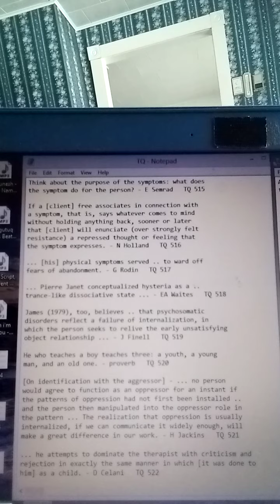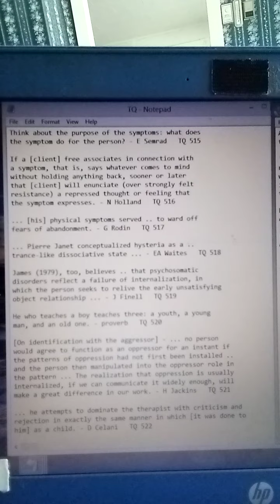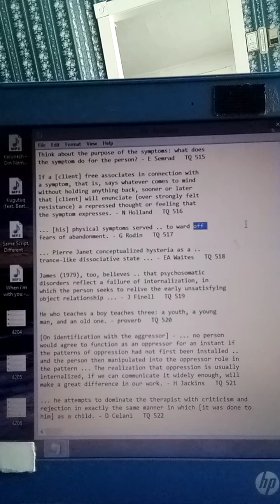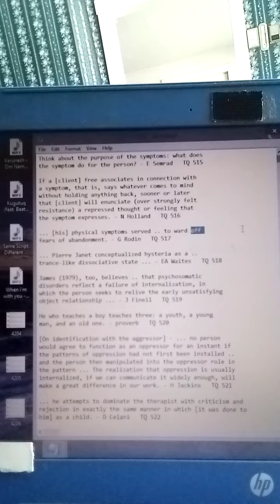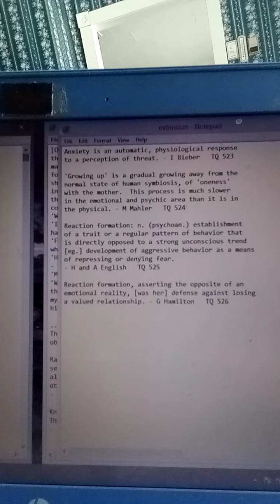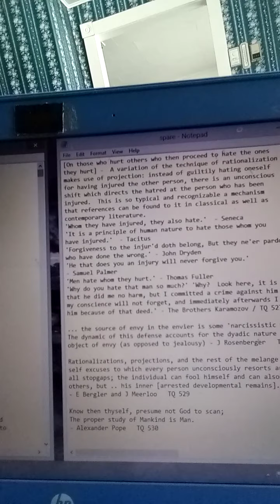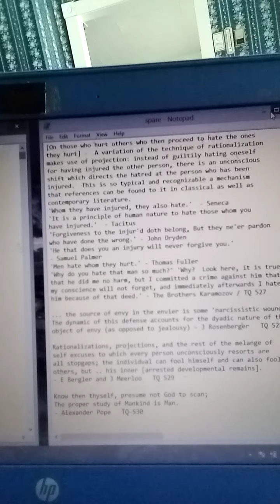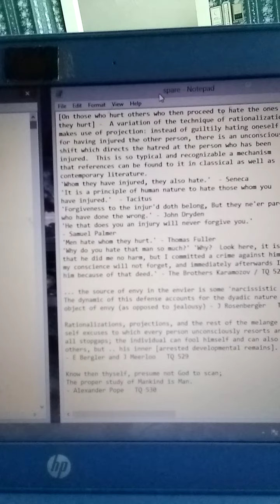TQ 515 - 530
Think about the purpose of the symptoms: what does the symptom do for the person? - E Semrad   TQ 515

If a [client] free associates in connection with a symptom, that is, says whatever comes to mind without holding anything back, sooner or later that [client] will enunciate (over strongly felt resistance) a repressed thought or feeling that the symptom expresses. - N Holland   TQ 516

... [his] physical symptoms served .. to ward off fears of abandonment. - G Rodin   TQ 517

... Pierre Janet conceptualized hysteria as a .. trance-like dissociative state ... - EA Waites   TQ 518

James (1979), too, believes .. that psychosomatic disorders reflect a failure of internalization, in which the person seeks to relive the early unsatisfying object relationship ... - J Finell   TQ 519

He who teaches a boy teaches three: a youth, a young man, and an old one. - proverb   TQ 520

[On identification with the aggressor] - ... no person would agree to function as an oppressor for an instant if the patterns of oppression had not first been installed .. and the person then manipulated into the oppressor role in the pattern ... The realization that oppression is usually internalized, if we can communicate it widely enough, will make a great difference in our work. - H Jackins   TQ 521

... he attempts to dominate the therapist with criticism and rejection in exactly the same manner in which [it was done to him] as a child. - D Celani   TQ 522

Anxiety is an automatic, physiological response to a perception of threat. - I Bieber   TQ 523

'Growing up' is a gradual growing away from the normal state of human symbiosis, of 'oneness' with the mother.  This process is much slower in the emotional and psychic area than it is in the physical. - M Mahler   TQ 524

Reaction formation: n. (psychoan.) establishment of a trait or a regular pattern of behavior that is directly opposed to a strong unconscious trend [eg.] development of aggressive behavior as a means of repressing or denying fear. - H and A English   TQ 525

Reaction formation, asserting the opposite of an emotional reality, [was her] defense against losing a valued relationship. - G Hamilton   TQ 526

[On those who hurt others who then proceed to hate the ones they hurt] -  A variation of the technique of rationalization makes use of projection: instead of guiltily hating oneself for having injured the other person, there is an unconscious shift which directs the hatred at the person who has been injured.  This is so typical and recognizable a mechanism that references can be found to it in classical as well as contemporary literature.
'Whom they have injured, they also hate.'  - Seneca
'It is a principle of human nature to hate those whom you have injured.'  - Tacitus
'Forgiveness to the injur'd doth belong, But they ne'er pardon who have done the wrong.' - John Dryden
'He that does you an injury will never forgive you.'
- Samuel Palmer
'Men hate whom they hurt.' - Thomas Fuller
'Why do you hate that man so much?' 'Why?  Look here, it is true that he did me no harm, but I committed a crime against him that my conscience will not forget, and immediately afterwards I hated him because of that deed.' - The Brothers Karamazov
- E Bergler - TQ 527

... the source of envy in the envier is some 'narcissistic wound' ... The dynamic of this defense accounts for the dyadic nature of the object of envy (as opposed to jealousy) - J Rosenberger   TQ 528

Rationalizations, projections, and the rest of the mélange of self excuses to which every person unconsciously resorts are all stopgaps; the individual can fool himself and can also fool others, but .. his inner [arrested developmental remains]. - E Bergler and J Meerloo   TQ 529

Know then thyself, presume not God to scan;
The proper study of Mankind is Man.
- Alexander Pope   TQ 530